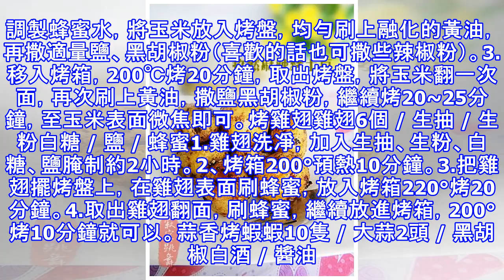用烤箱來烤玉米？還可以烤土豆？十分鐘即學會的烘焙技巧！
黃油烤玉米甜玉米2根 / 黃油20~30g鹽 / 黑胡椒粉適量1.烤箱預熱到200°C，錫箔紙平鋪在烤盤上。2. 調製蜂蜜水，將玉米放入烤盤，均勻刷上融化的黃油，再撒適量鹽、黑胡椒粉（喜歡的話也可撒些辣椒粉）。3.移入烤箱，200℃烤20分鐘，取出烤盤，將玉米翻一次面，再次刷上黃油，撒鹽黑胡椒粉，繼續烤20~25分鐘，至玉米表面微焦即可。烤雞翅雞翅6個 / 生抽 / 生粉白糖 / 鹽 / 蜂蜜1.雞翅洗凈，加入生抽、生粉、白糖、鹽腌制約2小時。2、烤箱200°預熱10分鐘。3.把雞翅擺烤盤上，在雞翅表面刷蜂蜜，放入烤箱220°烤20分鐘。4.取出雞翅翻面，刷蜂蜜，繼續放進烤箱，200°烤10分...